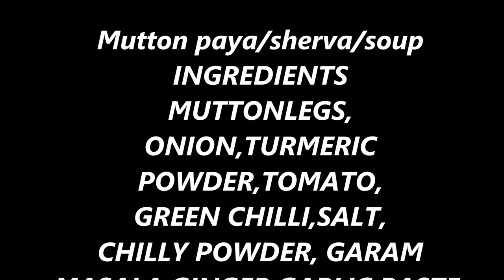ఎంతో సులభంగా నోరూరించే MUTTON LEGS PAYA # సూప్ # MUTTON SHERVA # చేసుకోండి ఇలా 👌👌✌👌👌😋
i   Hello

Today I am sharing video on  # MUTTON SOUP AND MUTTON CURRY #